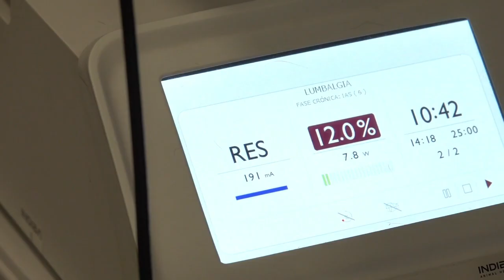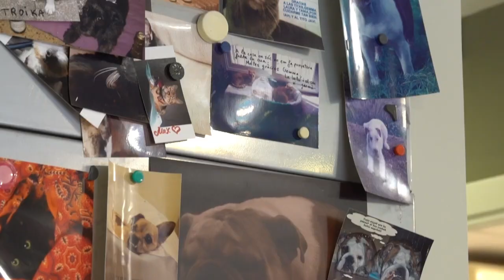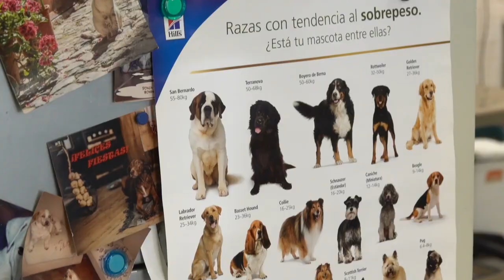INDIBA Javier Pérez DACs subtitled